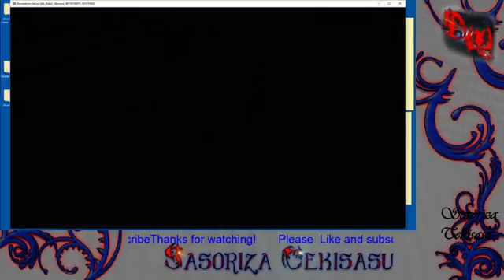Sasoriza Plays Games Revelations Online CBT2 Gameplay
Some Revelations Online CB2 gameplay on my Gunslinger.  Game is great.